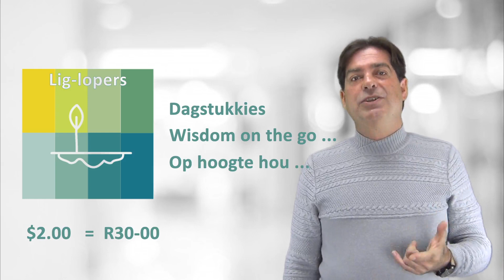Patreon Betrokkenheid kategorieë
Kom help om 'n verskil te maak!